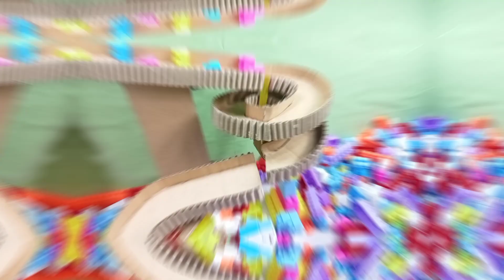bermain marble run from Lego block + kardus bekas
bermain marbel run yang terbuat dari Lego + kardus bekas..